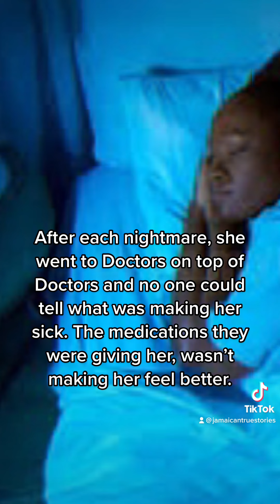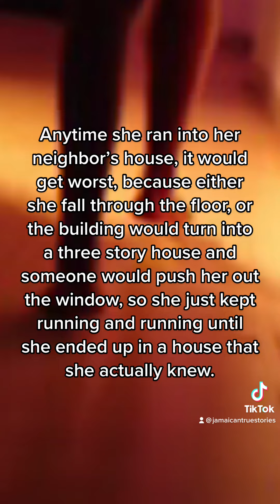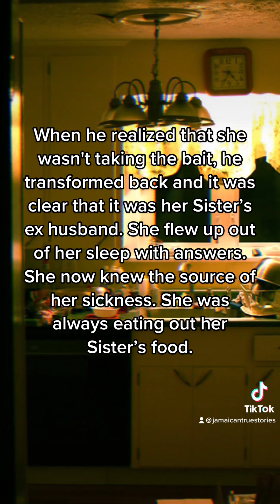A Wizard Ex Husband FULL STORY